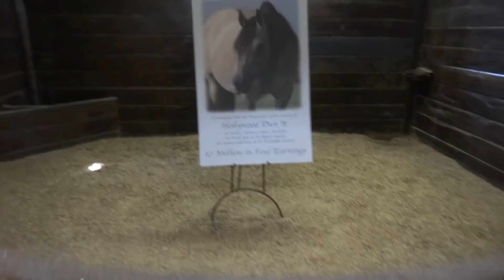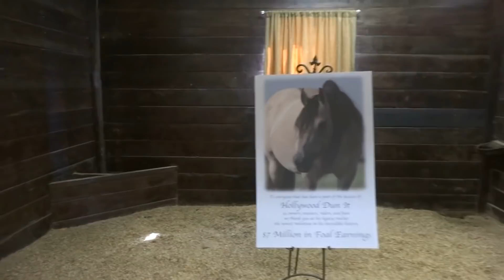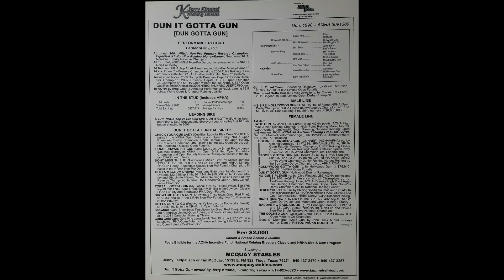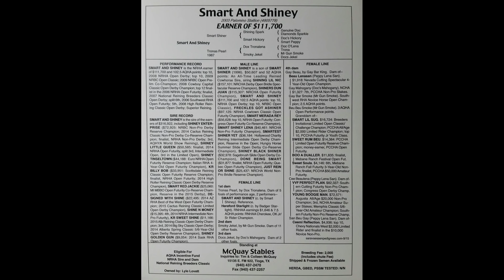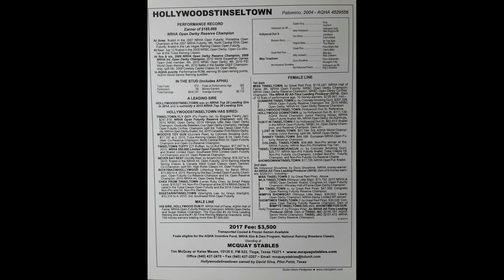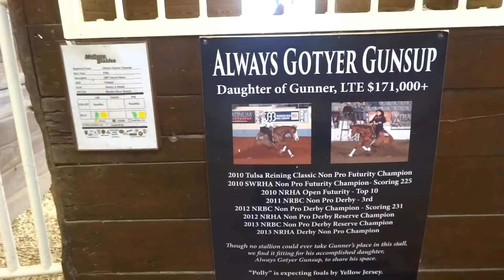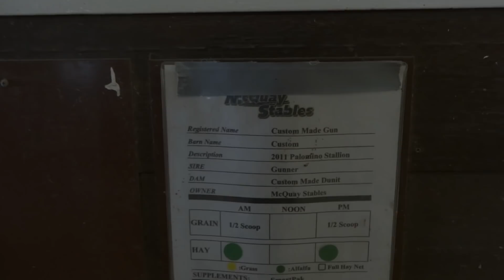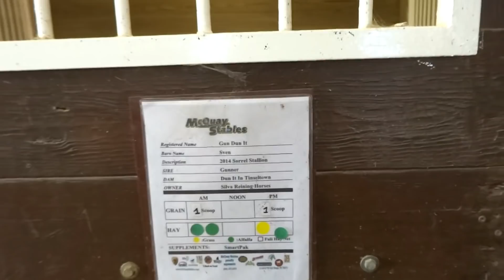Cuadra EPR en los McQuay Stables